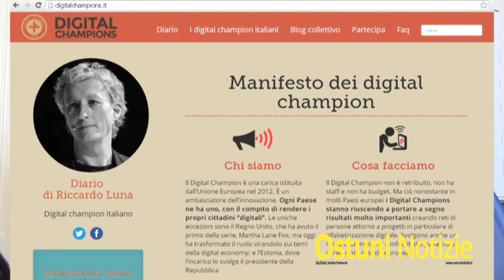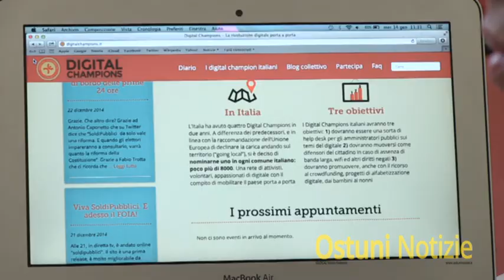Progetto Digital Champions Ostuni2015